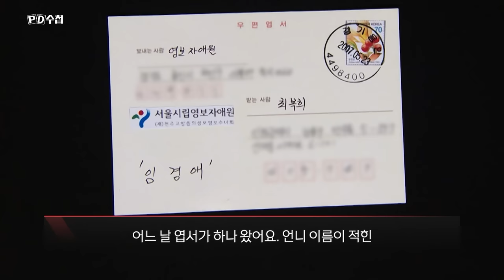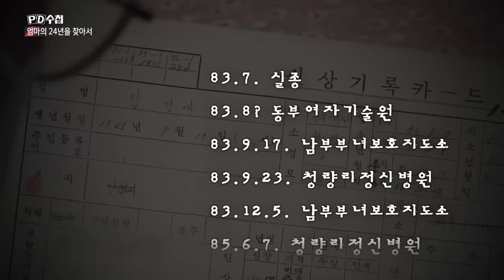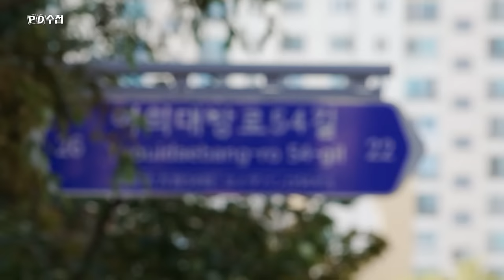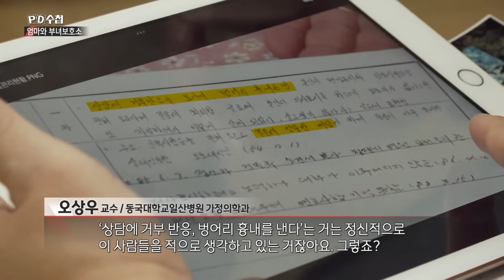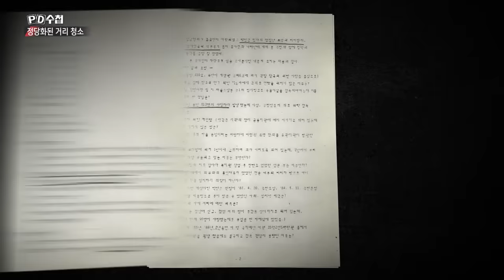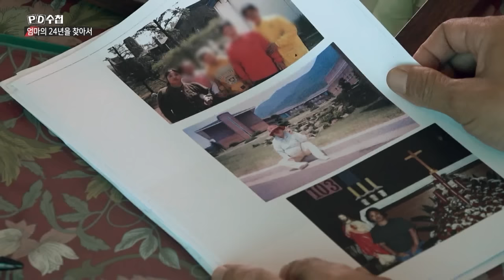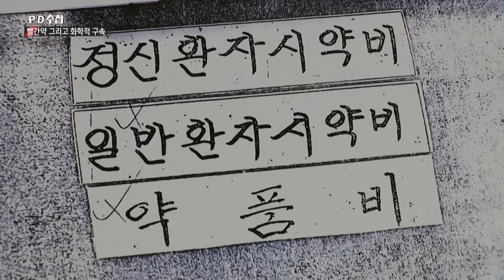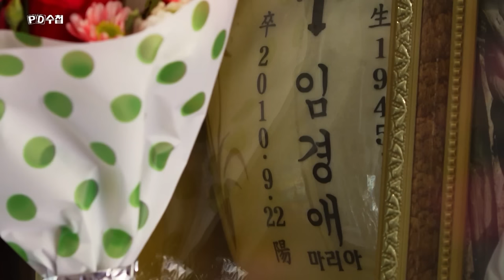[Full] 엄마의 24년 - 거리에서 청소된 사람들_MBC 2022년 10월 4일 방송